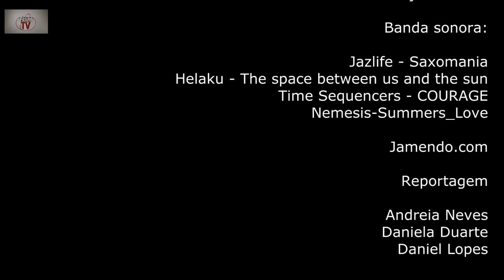Workshop de maquilhagem para estúdio fototográfico com Dina Piçarra - Maquilhadora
No dia 24 de Fevereiro a maquilhadora Dina Piçarra esteve presente na nossa escola com um Workshop de maquilhagem destinada a Sessões Fotográficas. Assistiram e participaram na atividade os alunos das duas turmas de Fotografia, do Cef Foto Operadores de Fotografia que se encontram a finalizar o Curso e os alunos do Curso Vocacional 2 - Foto/PTC/Pastelaria.
Á Dina Piçarra deixamos o nosso agradecimento pelo resultado e pela excelente tarde de aprendizagem com que brindou os nossos alunos, alguns professores e assistentes operacionais.
A reportagem foto e vídeo foi efetuada como exercício prático por alunos do Curso CEF Operador de Fotografia e Curso Vocacional - Foto do Agrupamento de Escolas da Quinta do Conde.

Canais:AEQCTV